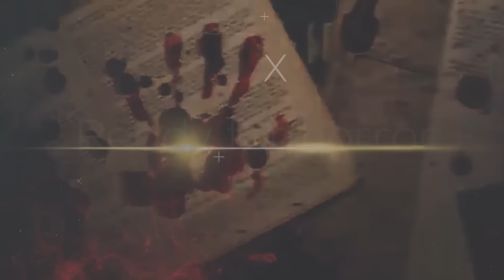ویدیو بسیار وحشتناک از احضار جن تو بدن حیوون اصلی شیطان که عاشق یه دختر جوان شده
سلام رفقای عزیز مرسی از اینکه ویدیو انتخاب کردید  لطفا کانال رو سابسکرایب کنید و زنگوله کنارش رو حتما فعال کنید خواهشا ویدیو رو لایک کنید و نظرات خودتون رو در مورد این ویدیو برای من بنویسید
رفقای عزیز مرسی از اینکه ویدیرو دیدید لینک کانال هیجانی دوم این پایینه👇👇👇
لینک کانال
رفقای عزیز مرسی از اینکه ویدیرو دیدید حتما یادتون باشه سابسکرایب کنید ویدیرو اگه دوست داشتید لایک کنید
 زنگوله بقل سابسکرایب هم فعال کنید تا از ویدیوهای جدید با خبر بشید دمتون گرم نظراتتونم حتما برام بنوسید

عضو خانواده بزرگ خفن بیگ آرمی بشید حتما,دوستون دارم زیاد